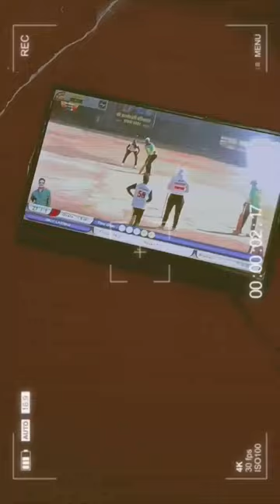Gajar halwa special buvasathi 😻😋